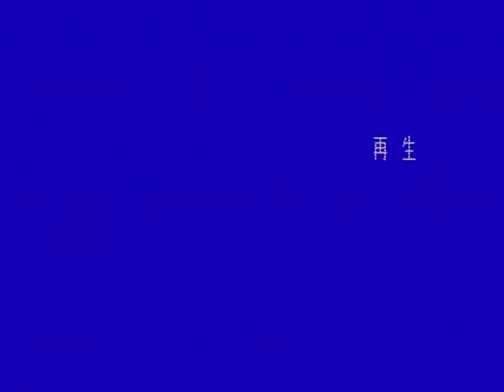호세아14장 (1998년 11월 18일 수요설교 - 임재춘 목사)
1998년 11월 18일 서울중앙교회 수요설교

호세아14장
- 임재춘 목사

생명의말씀선교회 홈페이지에서 보기 -